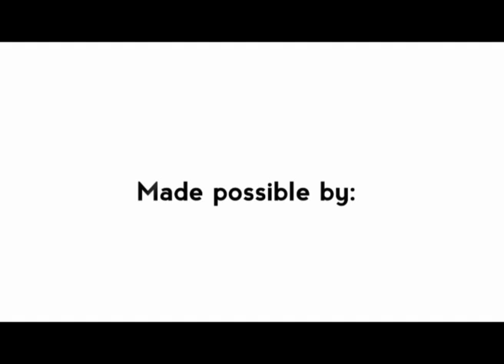Ready to take on the West Africa Cycle Challenge?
The West Africa Cycle Challenge takes you 300km from bustling Bo in Sierra Leone through lush green landscapes and welcoming local communities to one of Liberia's most beautiful beaches.

You'll cross an international border, visit Street Child's projects and cycle all the way to Robertsport, a tropical palm-fringed beach, all while supporting Street Child to help some of the world's poorest children to go to school.

This is the ultimate cycle adventure.

Street Child is a UK charity, established in 2008, that aims to create educational opportunity for some of the most vulnerable children in West Africa.

Starting in Sierra Leone, then the poorest country in the world, we have supported over 20,000 urban and rural children to access a quality education.

Together with our local partners, the charity has grown since 2008 from one project for 100 children in Northern Sierra Leone, to one of the most broad-reaching charities currently working in the region with 30 projects in multiple countries.

Street Child's principal focus is upon empowering children by giving them the chance to go to school and giving their families the wherewithal to keep them there.